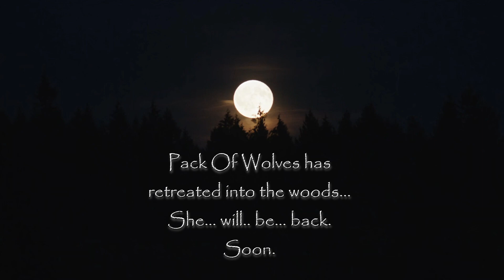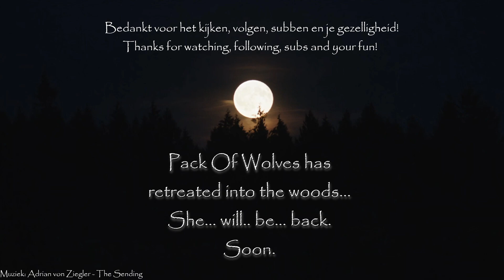NL/ENG - 10/05/'22 - playing with Yoda the dog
Yoda is een kruising van ongeveer een jaartje of 11 oud. Hij is "technisch blind" en heeft een hele lichte hersenbeschadiging door zuurstofgebrek tijdens zijn geboorte (vermoeden dierenarts). Yoda kan soms een "wookie" geluid maken en ik probeer dat hij dit op commando doet... Echter in al de jaren dat ik hem heb... is me dat nog niet gelukt.
Verder, omdat jullie hem eigenlijk nooit echt zien overdag, wilde ik eens laten zien hoe hij en ik spelen, want ja... hoe speel je met een hond die niet echt achter ballen aan kan rennen omdat zijn achterpoten daar te slecht voor zijn en ook nog eens blind is?